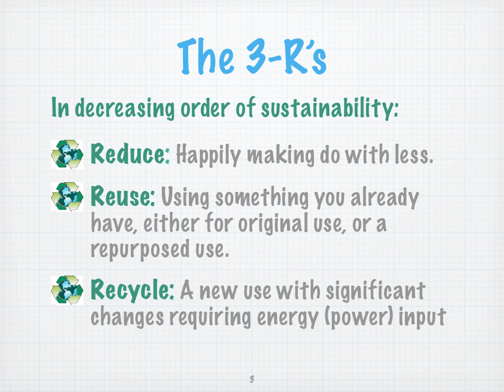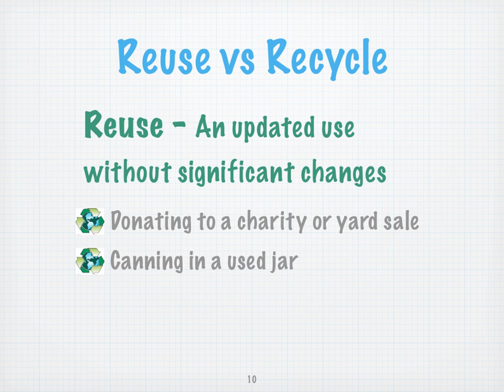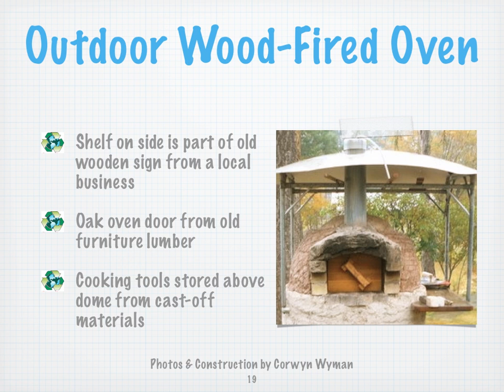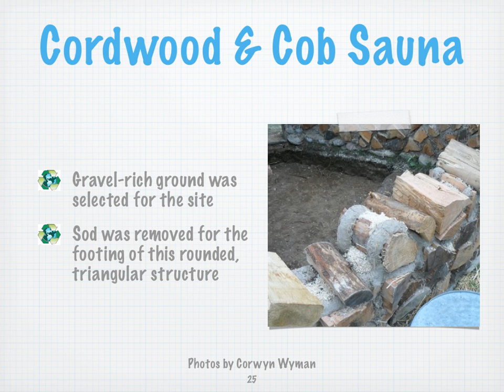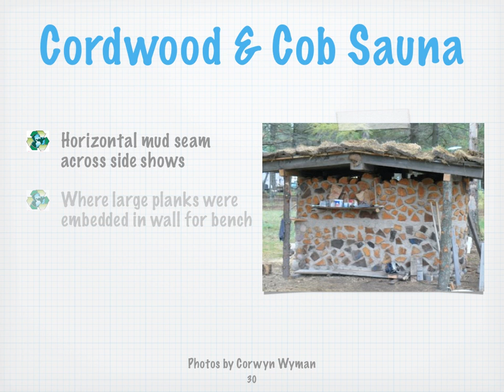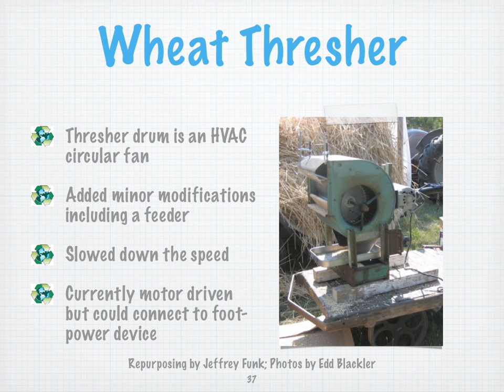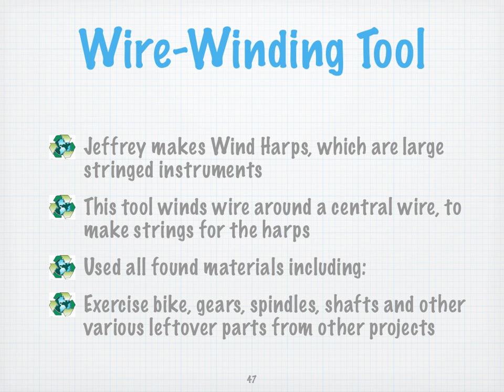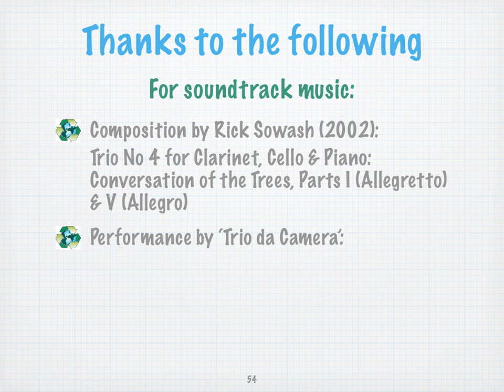Essential Stuff Project: Repurposing-2011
Slideshow: 8 projects made from reused, leftover building materials or repurposed scavenged or found items. Music soundtrack composed by Rick Sowash and performed by Trio de Camera. Note: there is an error on the slide about the music. The pianist on this recording is Kevin Johnson, not Carol Skinner Alexander, who joined the group after this recording.